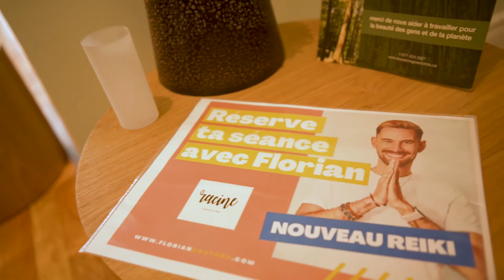Portrait Florian Noutsos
👉 Je t'accompagne à dépasser tes blocages et tes peurs pour vivre la vie que tu désires grâce au coaching énergétique